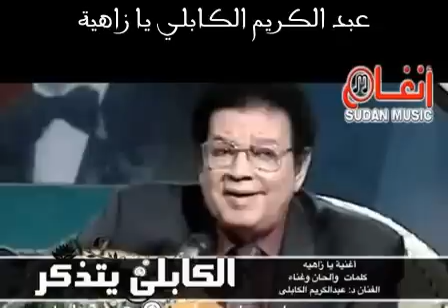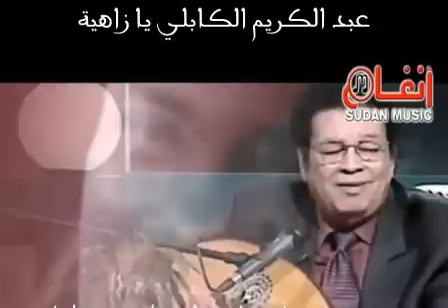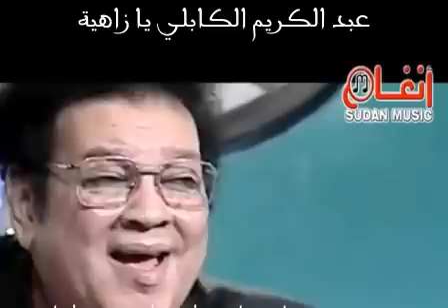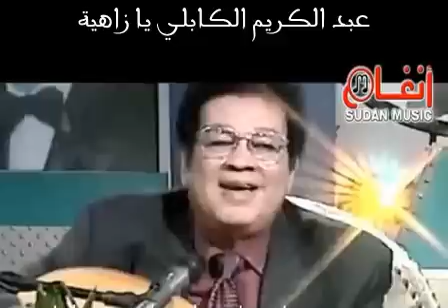عبد الكريم الكابلي يا زاهية